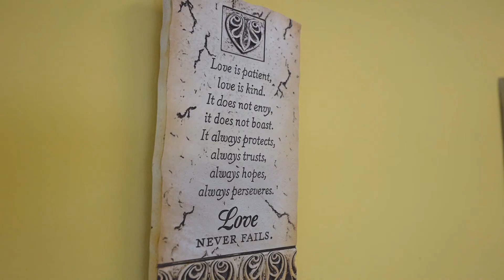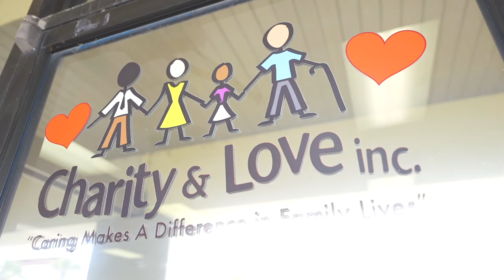Charity & Love | Introduction to Services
"Caring Makes a Difference in Families' Lives"
Our committed role is to provide essential services to the families of our community. We pledge our time and effort for the growth and support of the people we serve. As an organization, we promote self-sufficiency with love, compassion and sincerity. We promise to serve with a caring heart through Charity and Love.